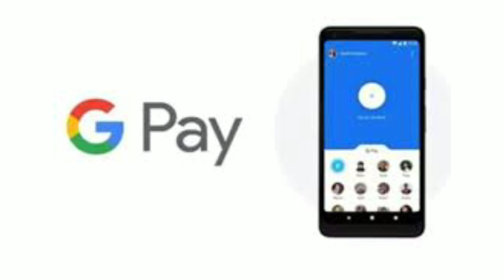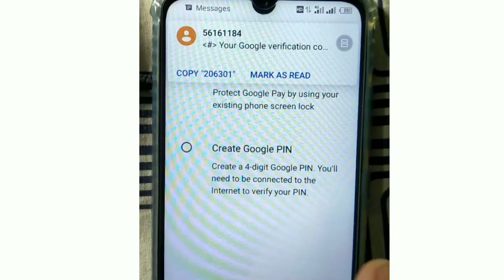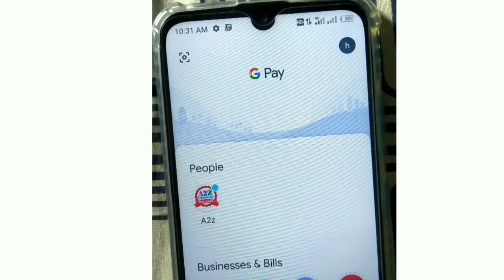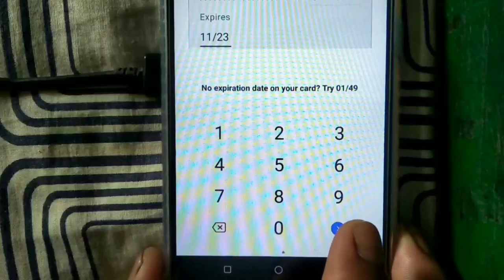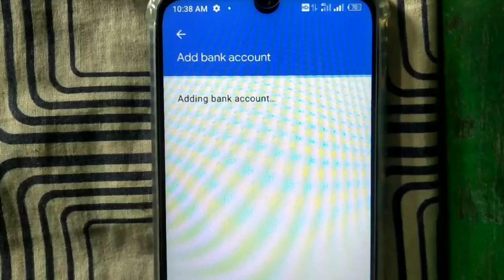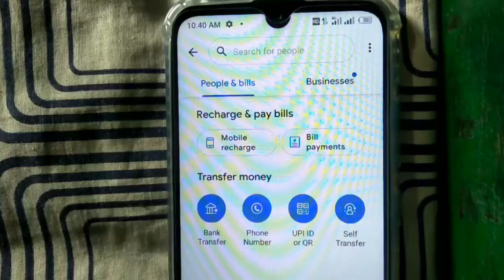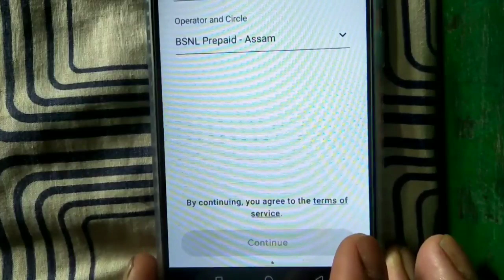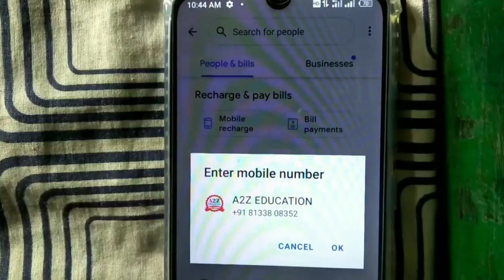How to Create a Google Pay Account 2024: Step-by-Step Guide Google Pay Account opening Assamese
এই লিংকৰ পৰা Google Pay ডাউনলোড কৰিলে Rs120 লাভ কৰিব

How to use Google pay in Assamese Language . Google pay using very simple and easy to pay some online payment

Title: "How to Create a Google Pay Account 2024: Easy Step-by-Step Guide"
Description: "Learn how to create a Google Pay account in 2024 with this comprehensive step-by-step tutorial. Discover the latest updates and features to set up your Google Pay account hassle-free."

▬▬▬▬▬▬ஜ۩۩ஜ▬▬▬▬▬▬

▬▬▬▬▬▬ஜ۩۩ஜ▬▬▬▬▬▬

Google Pay
online payment
mobile Recharge
Eservice Assam
Train Tickets online Book
Tv Recharge online
Electicity Bill payment